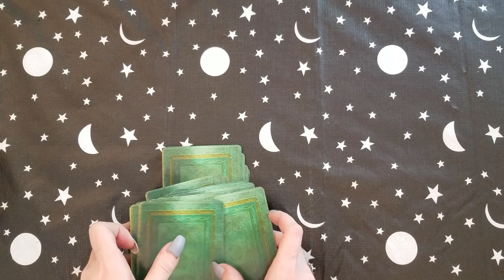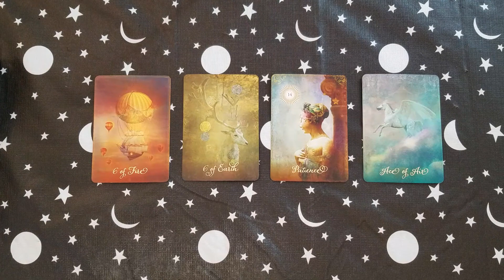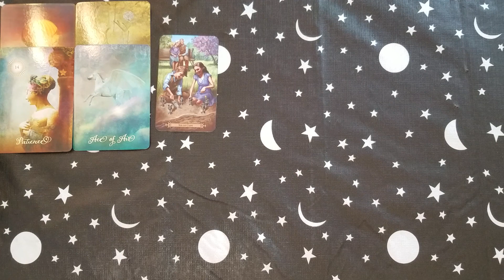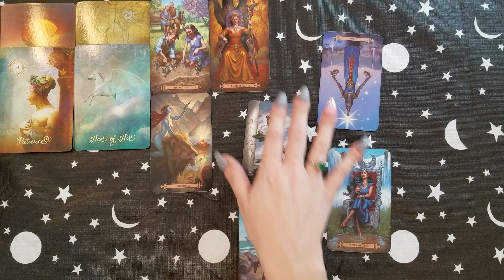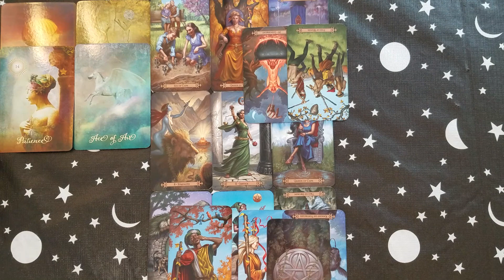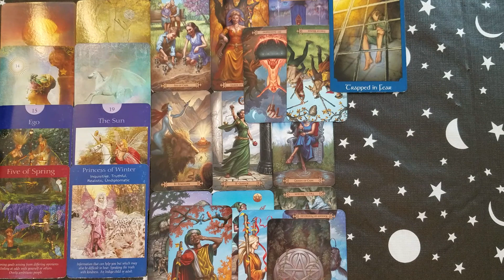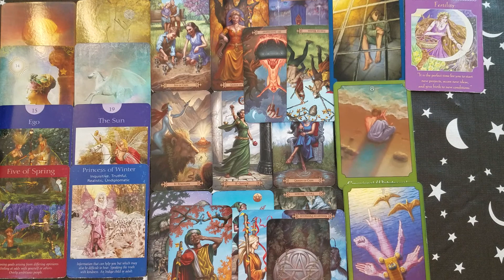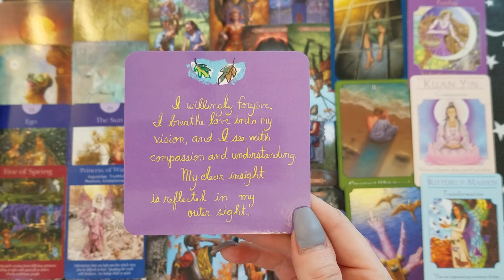♌ Leo monthly tarot 📚 | Delays will be over with acceptance | Dec